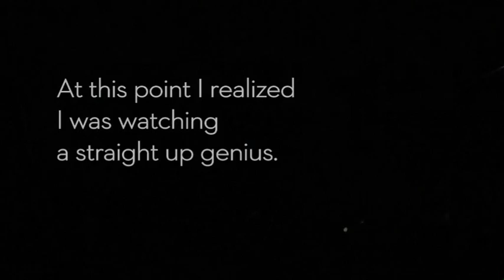The Gaslamp Killer - Warehouse Project 09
far and away the most entertaining set at Thrasher in manchester, october 24th. this dude is a raging juggernaut of freaky animal psychedelia and violent wobble power. the crowd was absolutely slayed.